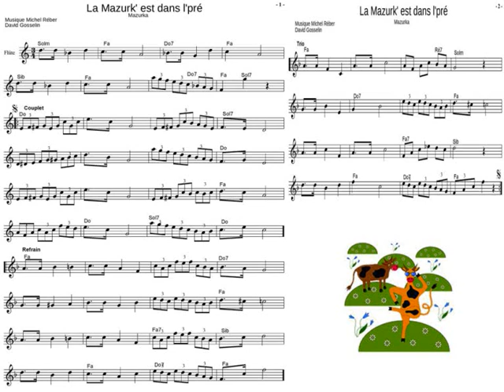La Mazurka est dans l'Pré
Musique de Michel Réber et de David Gosselin